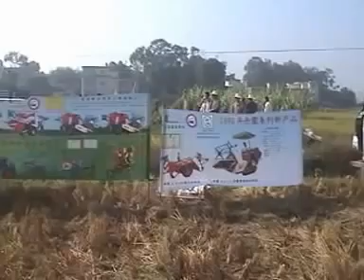4lz 1 0 rice and wheat combine harvester